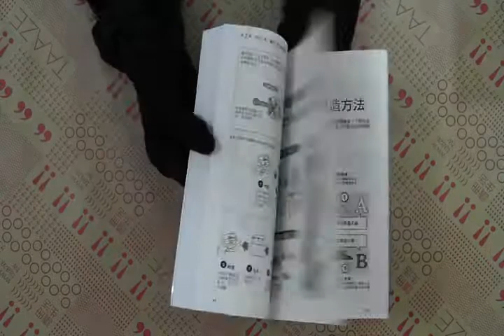TAAZE｜圖解工廠的構造與管理 二手書書況 9577767532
TAAZE｜讀冊生活網路書店「圖解工廠的構造與管理」，找二手書請至